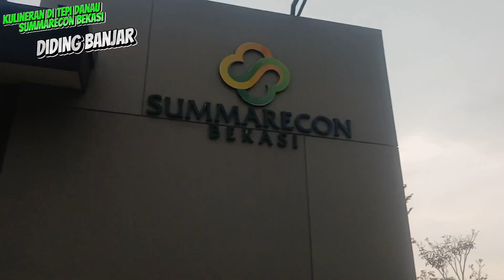INI DIA TEMPAT KULINERAN PREMIUM DI TEPI DANAU SUMMARECON BEKASI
Hallo apa kabar, Diding Banjar mengajak anda untuk mampir ke tempat kuliner premium di kota bekasi.
Nah kira kira itu daerah mana ya? jadi penasaran..yuk simak videonya sampai selesai..
Selamat menonton..